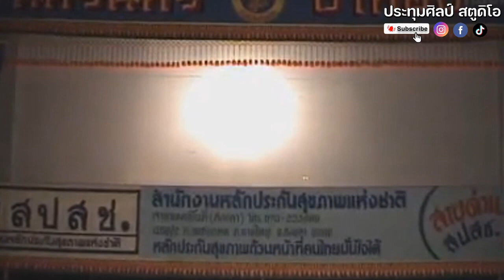สาระตะลุง ตอน ออกฤๅษี หนังนครินทร์ ชาทอง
การแสดงพื้นบ้าน ศิลปวัฒนธรรม พิธีกรรม ความเชื่อ